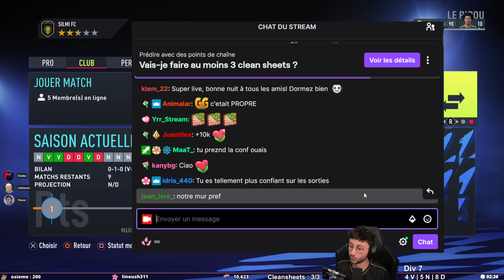LES 3 CLEANSHEETS FAISABLES !? (Saison 2) #07 - FIFA 22 - PONCE REPLAY 18/10/2021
Voici le replay du live du 18/10/2021 dans lequel je joue en team à FIFA 22 avec les copains (Domingo, Jiraya, MisterMV, Rivenzi, Étoiles, DFG et Xari).

LOVE & FLEURS